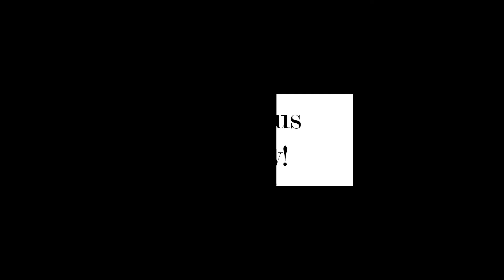New Specials at Vittorio's buon appetito Featuring Pan Seared Salmon and Pan Seared Chicken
Vittorio's buon appetito

WHERE FRIENDS MEET TO EAT

A DESTINATION

When Angie Salotto first dreamed of sharing her love and hospitality with others, in a place "where friends meet to eat," she never knew how far reaching her dream would become. What started as a small one room café, has blossomed into a beautiful Italian Bistro and Wine Bar. Under the leadership of her daughter Lisa, Angie's authentic recipes can continue to please. Vittorio's upscale, contemporary setting compliments the chef's culinary approach, marrying tradition and invention with delicioso results. Today, Vittorio's offers a full bar and a marvelous international wine list with an Italian flare. Daily homemade bread and desserts complete the picture where it continues to ring true, "Vittorio's food… quite possibly the best value left on earth!"

"This was the best Italian food I had east of Little Italy." - Jim Marino

Vittorio's buon appetito
29664 Euclid Ave, Wickliffe, OH 44092